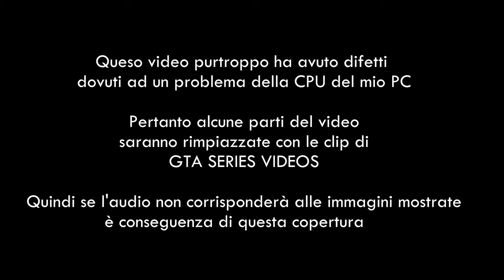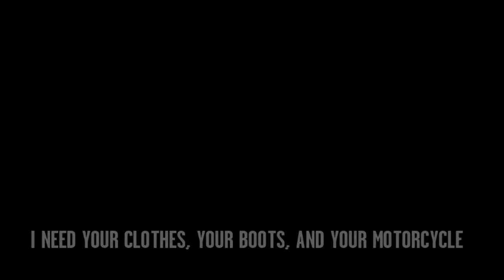🇮🇹 GTA 4 4K - MISSIONE #40: I NEED YOUR CLOTHES, YOUR BOOTS AND YOUR MOTORCYCLE [PC ITA]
IL MIO SETUP:
CONSOLE: SONY PS5
MICROFONO: AKG C414 XLII
CAMERA: IPHONE 12 CAMERA FRONTALE
SCHEDA AUDIO: FOCUSRITE SCARLETT 18i8 2nd GEN
SCHEDA DI ACQUISIZIONE: ELGATO GAME CAPTURE HD 60S+
PC: ACER NITRO 5
SCHEDA VIDEO: NVIDIA GEFORCE GTX
PROCESSORE: INTEL CORE i7 (10th GEN)